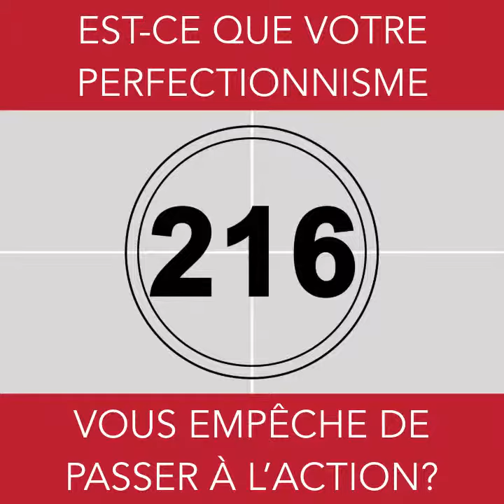Vlog #216 - Êtes vous perfectionniste?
Est-ce que votre perfectionnisme vous empêche de passer à l'action? Si oui, écoutez bien ce Vlog216 ✌🏻